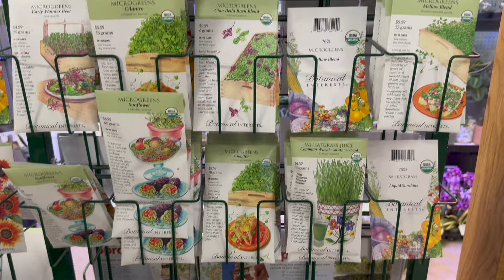Herb Garden In A Container🌿😃🌱Small Space Friendly🙌🏾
In this video you will learn how to plant an herb garden in a container! This video is perfect for a small gardening space like a backyard, balcony,  patio, or porch! Herb gardening is super easy a great way to start gardening with low cost! So let's hit our local nursery pick up a few herbs and plant them in a container!

F E Q U E N T L Y   U S E D   I T E M S

My Favorite Gardening Hat!
Favorite Everyday Leggings
5 Gallon Grow Bags
10 Gallon Grow Bags
15 Gallon Grow Bags
Wooden Planter Box With Legs
Vego garden bed 8ft x 2ft

 S H O P   M Y   A M A Z O N   F A V O R I T E S
Anything Ive used in a video will be in the gardening favorites so click link below to find them!